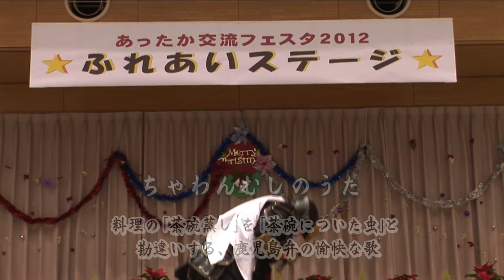「ちゃわんむしのうた」ボッケモン演芸 隼人のうとてみもした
『薩摩剣士隼人』登場のボッケモンたちが一芸を披露！
薩摩剣士隼人が「ちゃわんむしのうた」を歌いました！

YouTube公式チャンネル　更新中！

鹿児島総合バラエティー
『薩摩剣士隼人 ＹＯＫＡＤＯ！カゴンマ』
（ＫＴＳ鹿児島テレビ　毎週日曜あさ６：３０～６：４５）

最新情報はこちらもチェック！